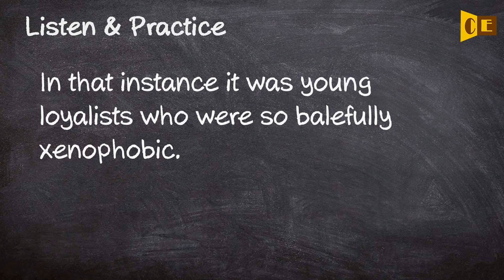Balefully Pronunciation, Paraphrase, Listen & Practice